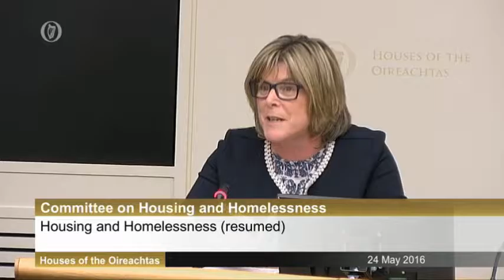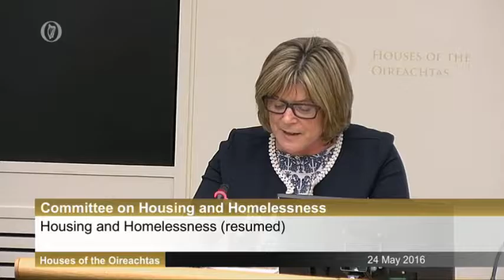Discussions With The Irish Property Owners Association Part 2